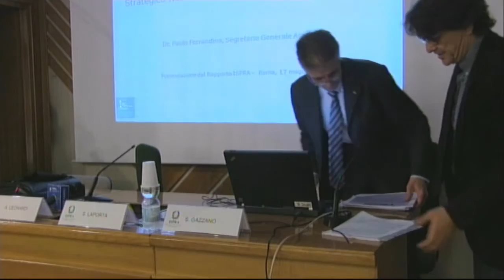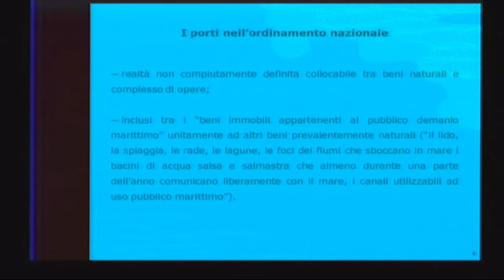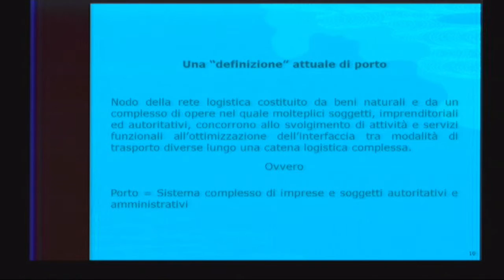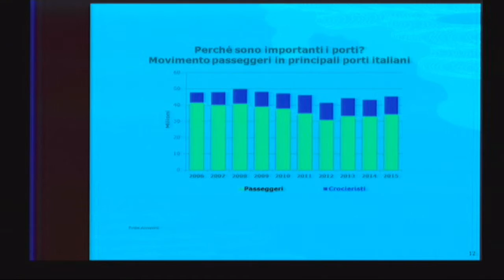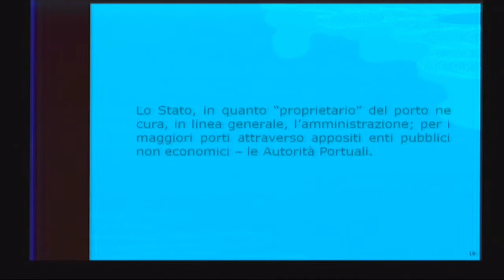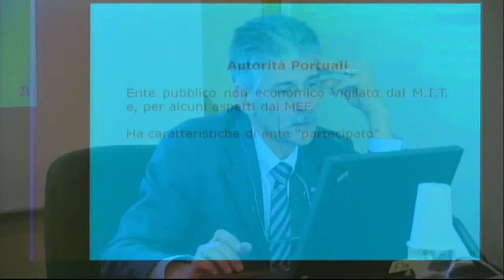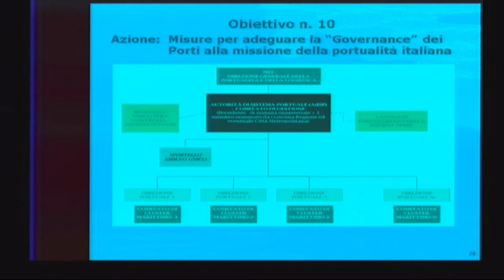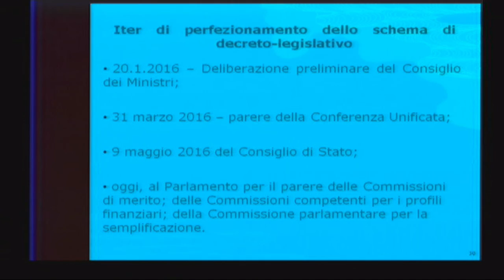Paolo Ferrandino (ASSOPORTI)